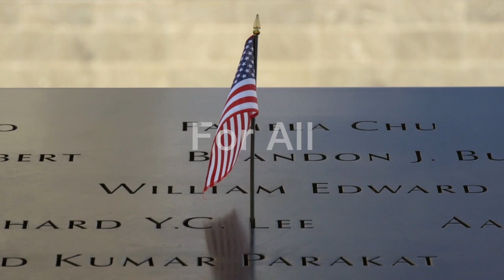'Tangy Today: 2/19/2020